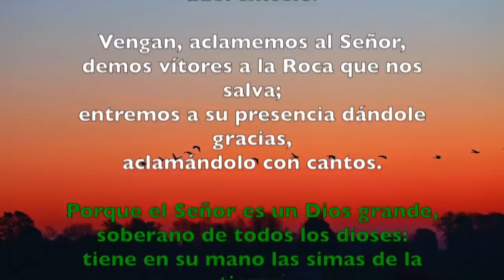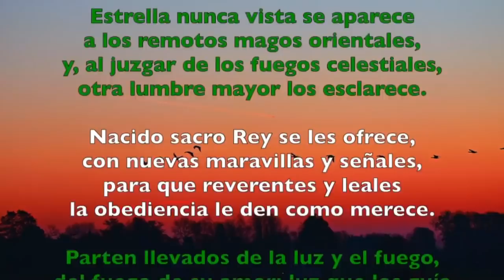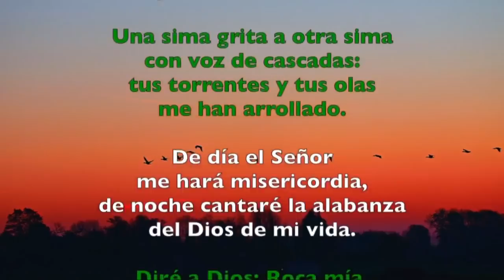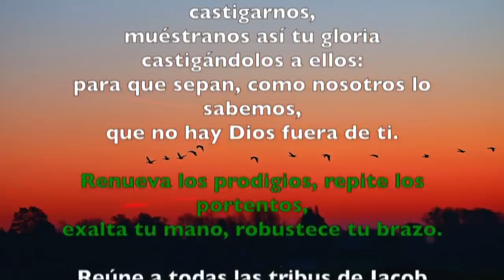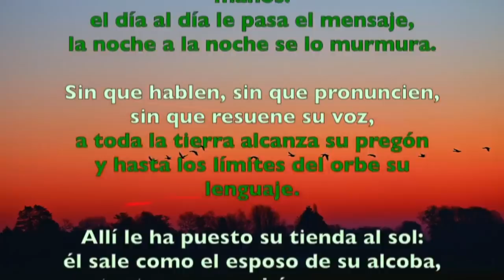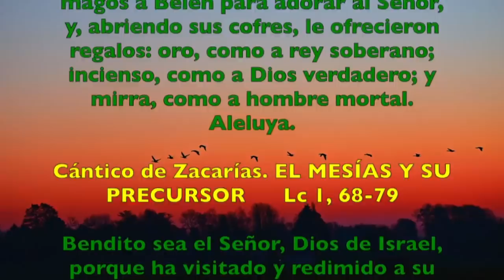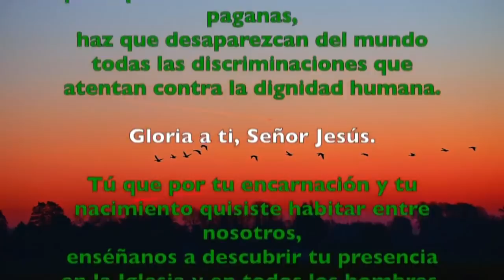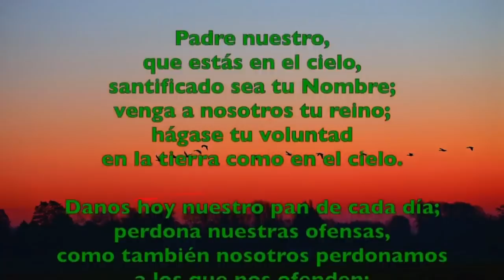Oración de la mañana (Laudes) LUNES 06 DE ENERO 2020 | Padre Sam | Producción Crisol